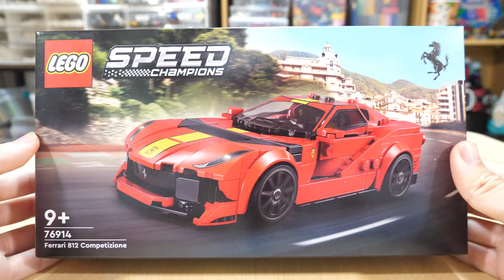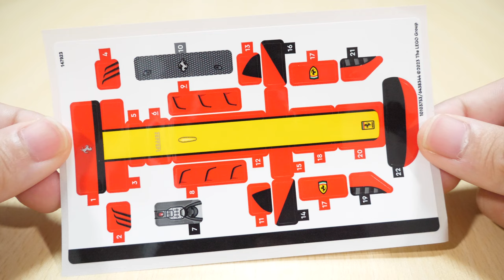【カッコイイ！】レゴスピードチャンピオン フェラーリ 812 Competizione 76914 Lego Speed Champion Ferrari 812 Competizione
今まで作ってきたフェラーリの中で一番かっこいいかも！？